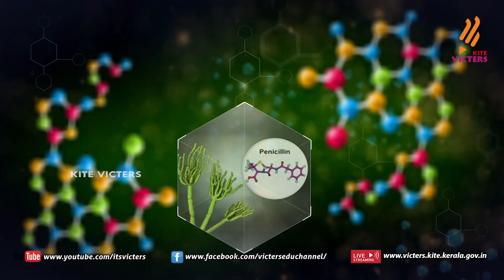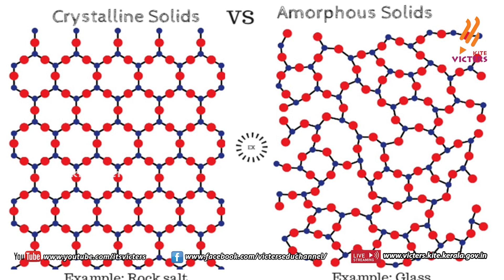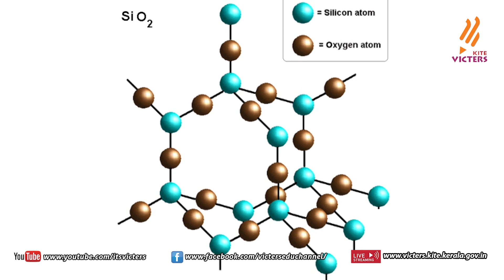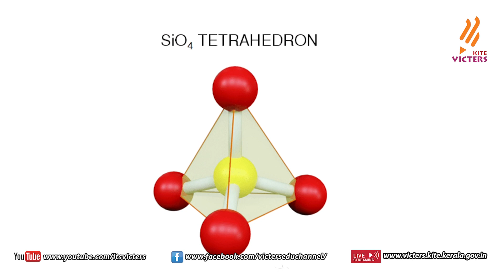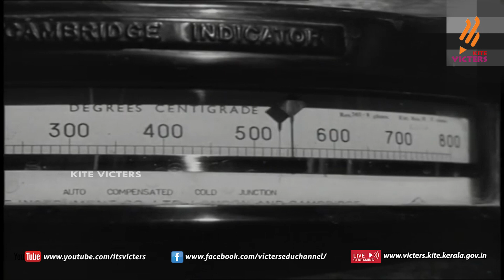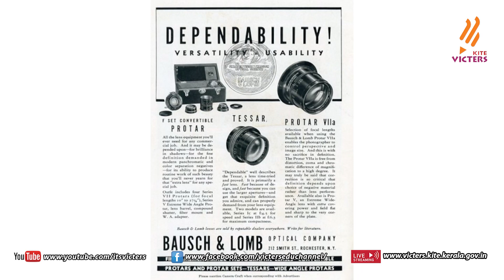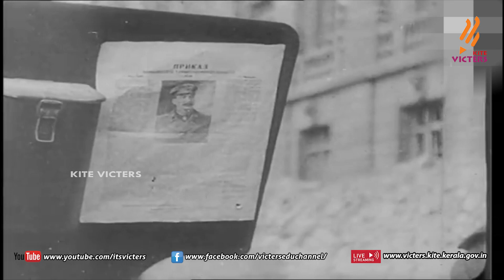KITE VICTERS ചരിത്രം തിരുത്തിയ തന്മാത്രകൾ (Glass) Epi - 06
സംസ്ഥാനത്തെ സ്‌കൂൾ കുട്ടികൾക്ക് സാങ്കേതിക സൗകര്യങ്ങൾ പ്രയോജനപ്പെടുത്തിക്കൊണ്ടു കൈറ്റ് വിക്ടേഴ്സ് ചാനല്‍ സംപ്രേഷണം ചെയ്ത Charithram Thiruthiya thanmathrakal Epi - 06 Reveals world History of glass. more page’s face book Instagram you tube web